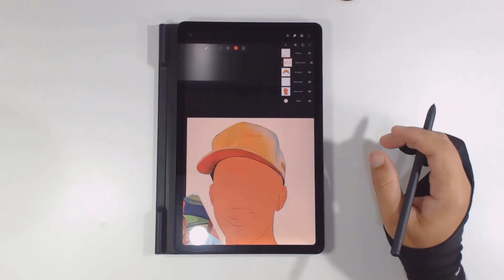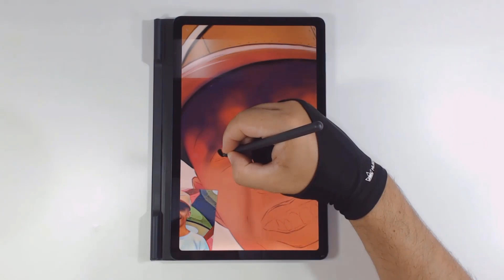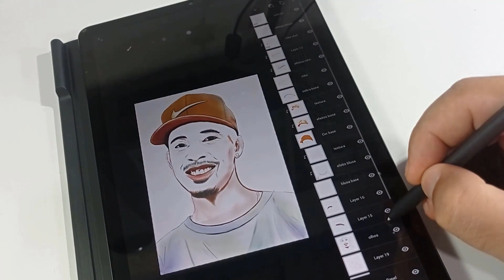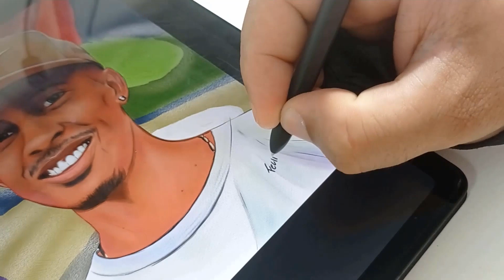DESENHANDO: TYAGO RODRIGUES, VÍDEO AGRADECIMENTO (CANAL ART RODRIGUES)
Fala galera beleza? Esse vídeo é muito especial, pois foi a única forma de demostrar o meu cincerro agradecimento, respeito e admiração por esse incrível artista.
 Pra quem não conhece, esse cara é o Tyago Rodrigues do Canal Art Rodrigues, uma pessoa extremamente simples que passou por diversos obstáculos e dificuldades, mas conseguiu vencer, tudo com sua perseverança e trabalho duro.
 Creio que ele inspirou, e fez renascer a vontade de desenhar de muitos outros artistas, ele foi o meu ponta pé para retornar com os desenhos, e não desistir, e mesmo hoje ele sendo considerado um Canal grande, sempre busca maneiras de ajudar as pessoas que estão iniciando ou retornando a o mundo da arte, no canal dele tem vários quadros onde ele mostra o trabalho de diversos artistas, para da força, e renovar suas inspirações, e ainda da super dicas de desenhos em geral.
 Estou a um bom tempo no Youtube, e o Tyago foi um dos poucos, que tem essa vontade de ajudar de alguma forma os outros, agradeço de mais, pois sempre está mostrando meu Trabalho no seu Canal, já apareci 2x!  e a ultima foi agora recente, no quadro CANTINHO DOS INSCRITOS, eu estava planejando o que poderia fazer? pra agradecer por tudo, por isso fiz esse vídeo especialmente pra ele, dei o meu máximo para que o desenho ficasse o melhor possível, mas uma vez muito obrigado.

CURSO SUGERIDO:

DESENHANDO SEM DOM (Tyago Rodrigues)

OBS: QUAL QUER LINK FUNCIONA, SOMENTE ESTETICA DA PAGINA.

EQUIPAMENTOS:
SAMSUNG TAB S6 LITE 32GB
LOGITECH C920
CANON 3TI
MICROFONE AR-U200-SB
HEADSET CLOUD STINGER
PC:
PLACA MÃE – TUF GAMING X470-PLUS AMD ASUS
PLACA DE VÍDEO – GTX1060 3GB NVIDIA
PROCESSADOR – AMD RYZEN 5 2600 SIX-CORE 3.40GHz
FONTE – CORSAIR PFC ATIVO VS600 80PLUS
MÉMORIA – HYPERX FURY 16GB
M2 – 250GB
HD – 2 TERA (SEAGATE E WESTERN DIGITAL)
MONITOR – LG ULTRAWIDE 25UM58-P
MOUSE – LOGITECH G603
TECLADO – MOTOSPEED GK89